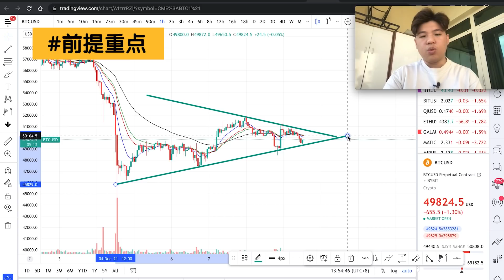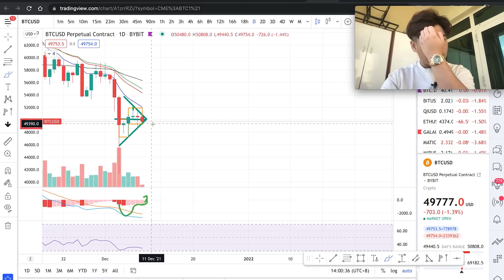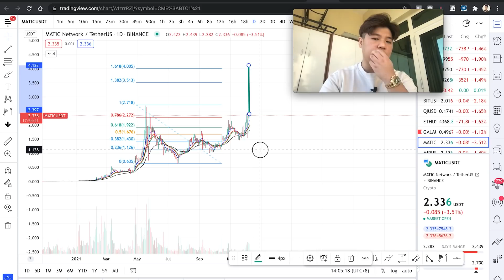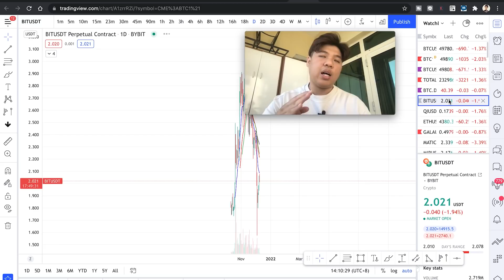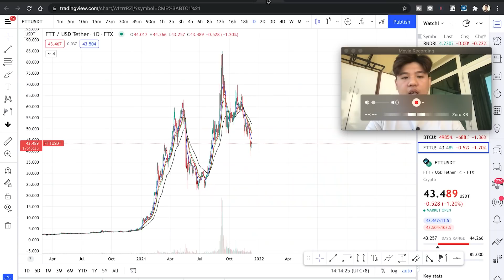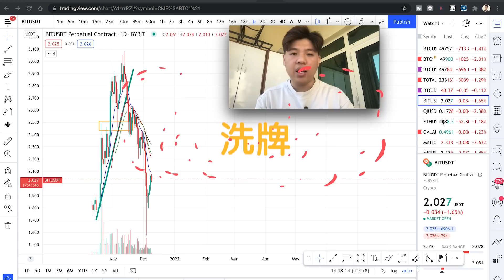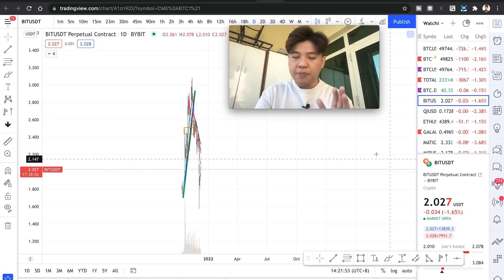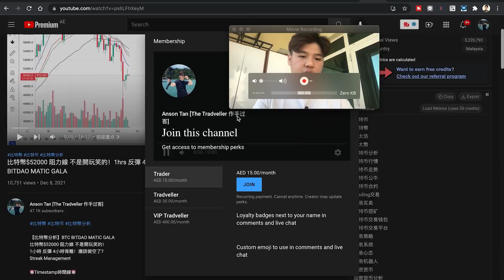🚨【暗黑】比特幣 為什麼你好像有賺錢 實質卻虧了錢？沒有人跟你提過的”換手率”｜接盤俠の讚歌｜【比特幣分析】 BTC ETH BITDAO GALA MATIC BENQI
【比特幣分析】 BTC ETH BITDAO GALA MATIC BENQI
【黑暗】比特幣 為什麼你好像有賺錢 實質卻虧了錢？
沒有人跟你提過的”換手率”
接盤俠の讚歌

⏰Timestamp時間線⏰

0:00 前提重点
1:02 比特幣 分析
5:13 MATIC 分析
7:02 GALA 分析
7:15 BitDAO 分析
7:37 MindSet单元
12:22 持有 BitDAO 的人注意啦
18:57 總結
19:56 如何加入 VIP ?

欢迎IG dm follow我！下面有Link 👇😆
📦加入"VIP Tradveller"會員 【特別影片,Trade Call & Discord】:

【Anson本身用了兩年的交易平台Bybit Exchange Link👇】
🥇Bybit $3500 美金 New Signup Bonus